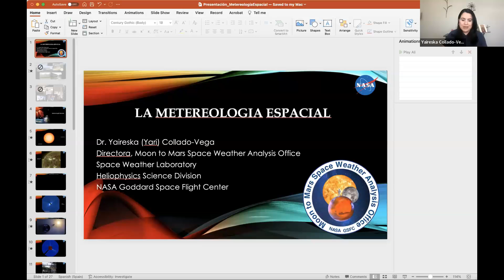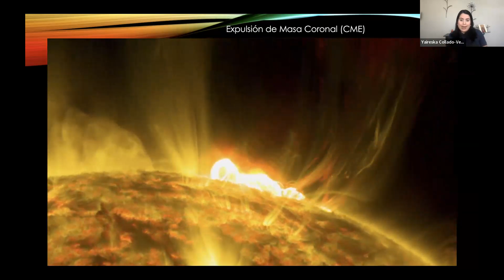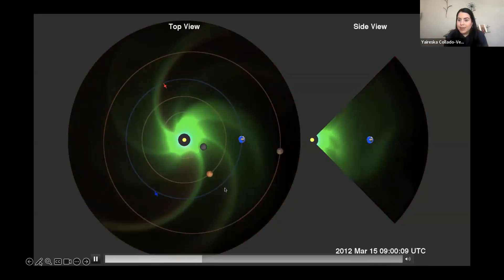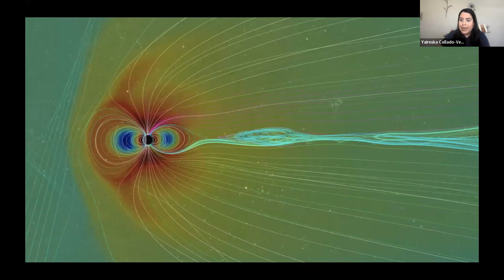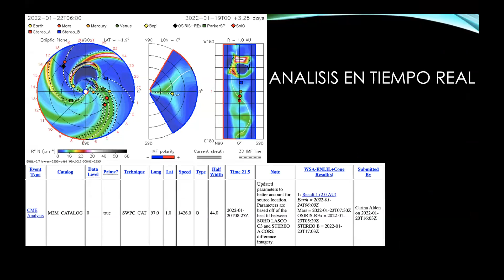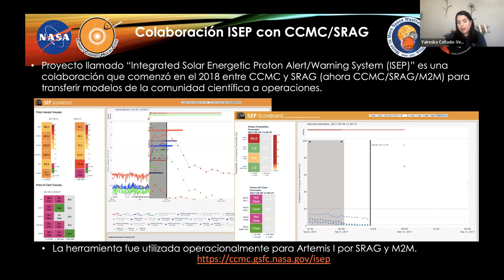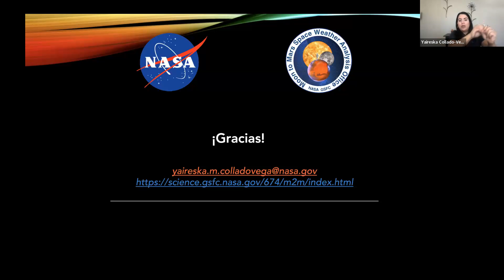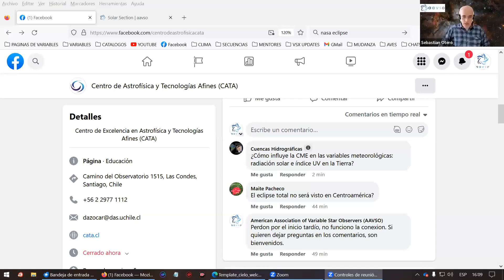La Ciencia del Cielo para Principiantes: Ciencia Espacial - Parte 2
16 de septiembre de 2023,  con la Dra. Yari Collado-Vega (NASA)

Descripción de la charla:  En esta presentación, mostraremos los objetivos de la Oficina de Análisis de Meteorología Espacial de la Luna a Marte (Moon to Mars-M2M) de la NASA, localizada en Goddard Space Flight Center, que ofrece apoyo al Space Radiation Analysis Group (SRAG) de la NASA con actividades de exploración humana en apoyo al programa Artemis. Hablaremos de la importancia del análisis de la meteorología espacial, el trabajo desarrollado durante este tiempo, y pasos futuros para las próximas misiones.

Biografía de la astrónoma invitada:  La Dra. Yaireska (Yari) Collado-Vega nació en Ponce, Puerto Rico. Se doctoró con honores en Física del Espacio en la Universidad Católica de América, en Washington DC, en enero de 2013. Recibió su Licenciatura y su Maestría en Física de la Universidad de Puerto Rico, en Mayagüez, en 2004 y 2007 respectivamente, y una segunda Maestría de la Universidad Católica de América en mayo de 2010. Es directora de la Oficina de Análisis de Meteorología Espacial de la Luna a Marte (Moon to Mars-M2M) de la NASA, y ex-líder del Equipo de Pronósticos de Meteorología Espacial del Community Coordinated Modeling Center (CCMC). Las investigaciones de Collado-Vega se enfocan en la interacción del viento solar con el campo magnético de la Tierra, eventos de partículas solares energéticas y análisis en tiempo real de la meteorología espacial. También trabaja en la validación de modelos solares y magnetosféricos y en los desarrollos actuales en las capacidades del aprendizaje automático para mejorar el análisis y los pronósticos de la meteorología espacial. Además, lleva a cabo educación y divulgación al público para la NASA y la División de Ciencia Heliofísica, incluyendo eventos en redes sociales y entrevistas en vivo en radio y televisión para aumentar el conocimiento de la ciencia heliofísica y de la meteorología espacial en inglés y español. Ha dado muchas charlas en conferencias nacionales e internacionales. Ha sido parte de la familia de la NASA por 19 años.